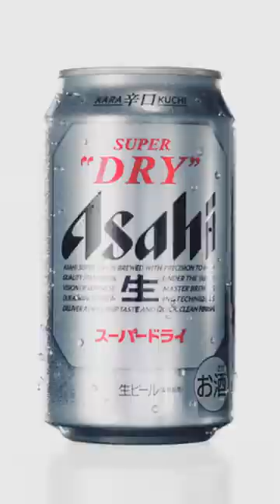アサヒスーパードライ CM ラグビー代表選手 姫野和樹「姫野こだわりの注ぎ方」篇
『アサヒスーパードライ』の新WEBCM ラグビー代表選手 姫野和樹「姫野こだわりの注ぎ方」篇

▼アサヒスーパードライ ブランドサイト